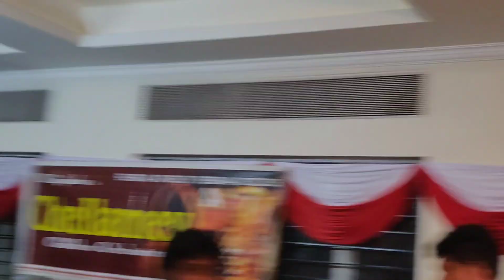in Tnagar vishuka chendamelam Forbooking 8668140793 & 7299412733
The best you could ever get in Chennai ! Amazing team with their amazing talents .

🥁VISHUKA CHENDAMELAM(pallakad)🥁
🥁 Date : 27:01:2021
🥁 Place : chennai ( t.nagar )
🥁 Events : Kerala singarimelam & chendamelam